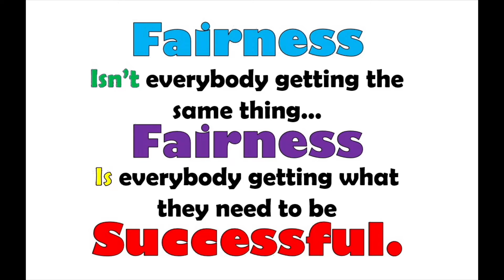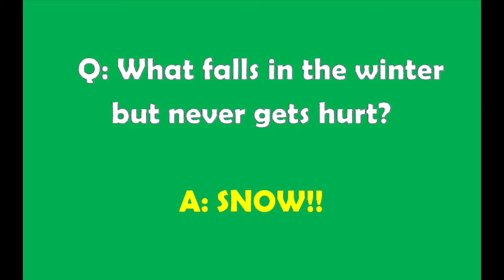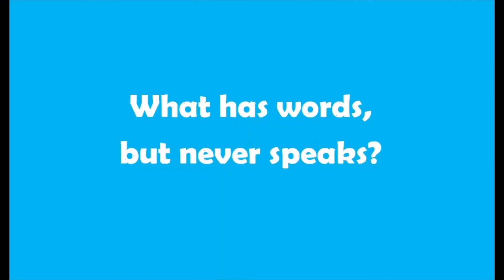Cyber Tiger News Show 16 de Septiembre